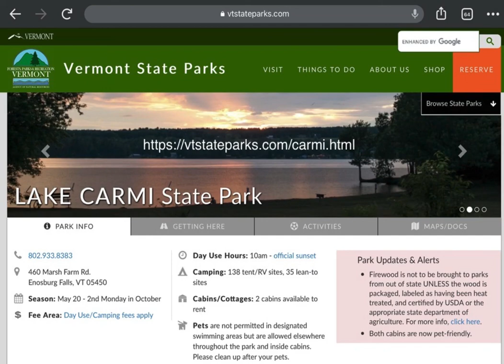Lake Carmi State Park Vermont VT 2022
Lake Carmi views from above. You can see the lake and its Blue Green Algi issue.